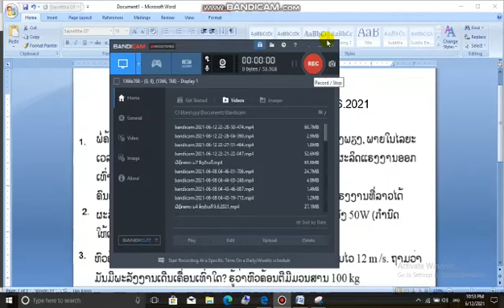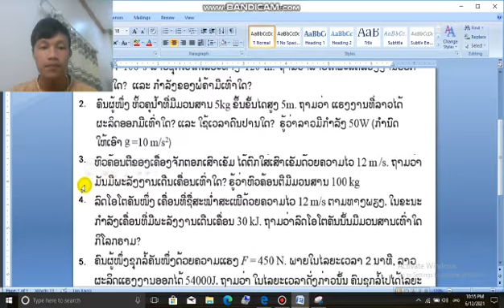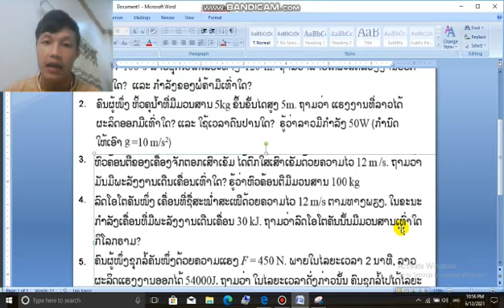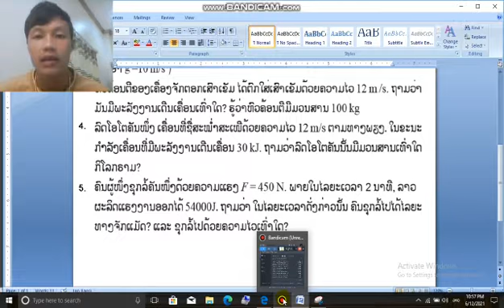ຟິຊິກສາດ ມ 3 ທວນຄືນ 16/6/21